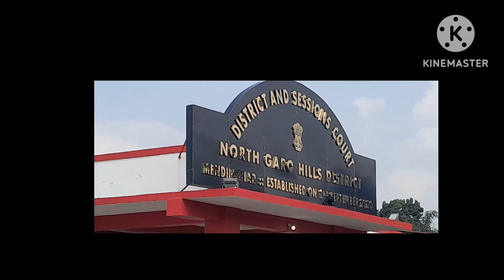DISTRICT AND SESSIONS COURT NORTH GARO HILLS MENDIPATHAR MEGHALAYA